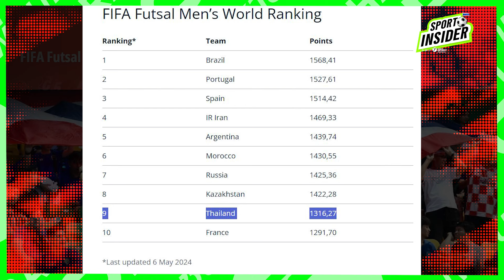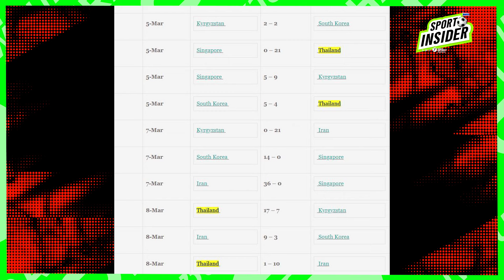ฟีฟ่าจัดอันดับอย่างไร ? ฟุตซอลไทยทะยานที่ 9 ของโลก บอลไทยเอาแบบอย่างได้ | SPORT INSIDER EP.06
FIFA ได้เผยอันดับของ "ฟุตซอล" เป็นครั้งแรกในประวัติศาสตร์ ซึ่งเป็นที่ฮือฮายกใหญ่เพียงชั่วข้ามคืนหลังทัพโต๊ะเล็กไทยพุ่งติดชาร์ตรั้งอันดับที่ 9 ของโลก และเป็นที่ 2 ขอเอเชีย เป็นรองเพียง "อิหร่าน" เท่านั้น ซึ่งจะมาดูรายละเอียดการวางรากฐานพัฒนาอย่างไรถึงได้เติบโตอย่างสมบูรณ์ขนาดนี้
ทาง Youtube และ Facebook : Thairath Sport